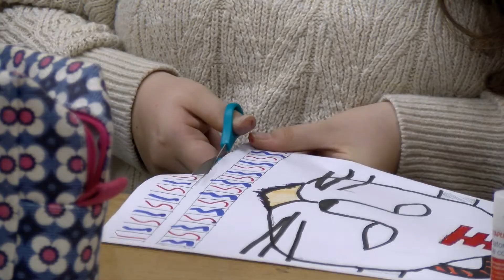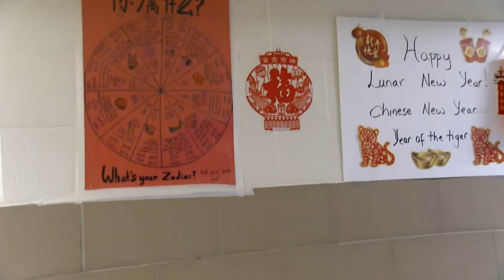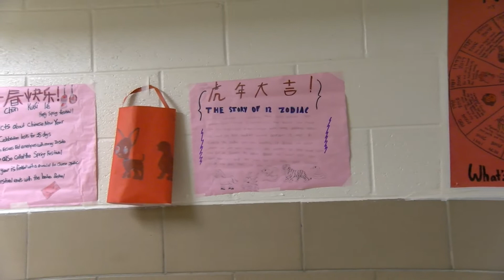Kettering Middle School Celebrates Chinese New Year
Kettering Middle School's Spanish Immersion students celebrated Chinese New Year during their Chinese language class.

This video was shot and produced by Cece S. a Kettering MS Tech Media and Design 8th grader.